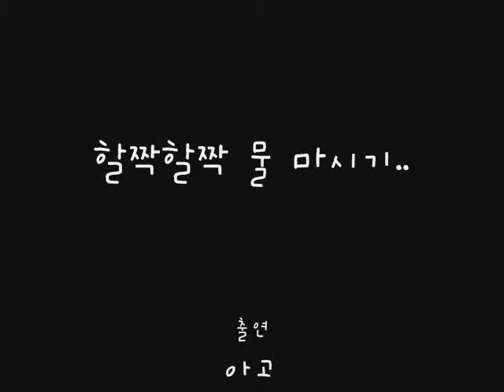[아고네] 할짝할짝 물 마시기..2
그닥 관심도 없으면서 괜시리 할짝대며 물 마시는..ㅎㅎ